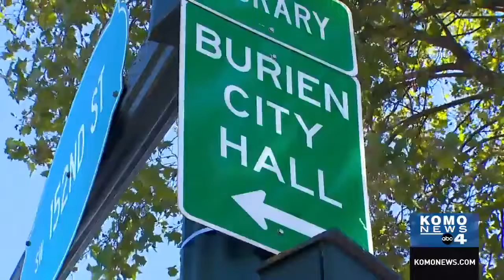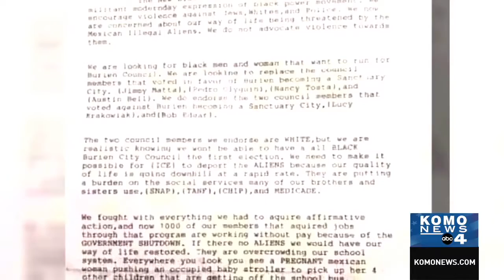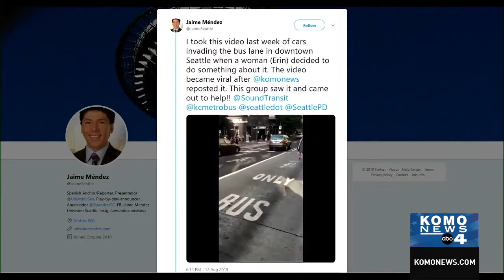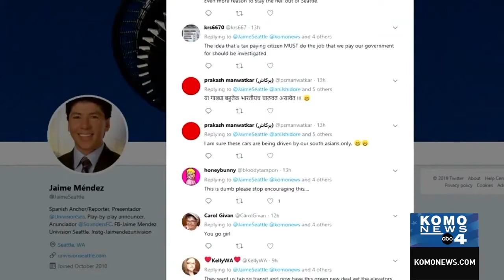News Reporter Reel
Reporter - LaMonica Peters